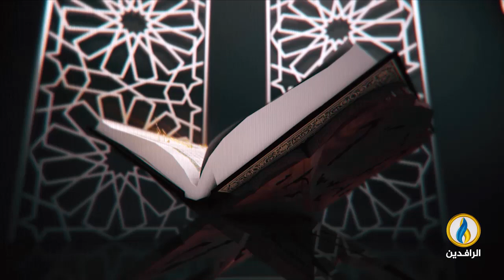أفلا_يتدبرون_القرآن | ح 137 - عنوان الحلقة - تفسير سورة الإنسان - الآية 19.